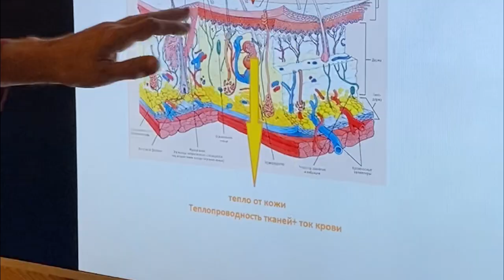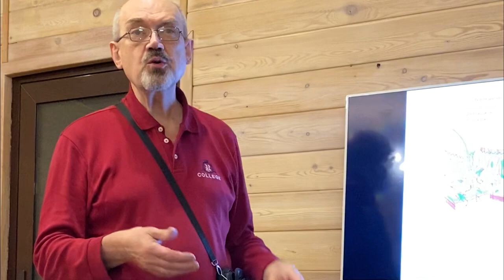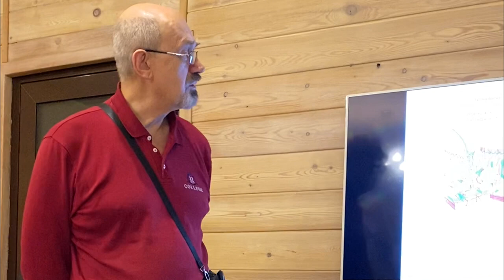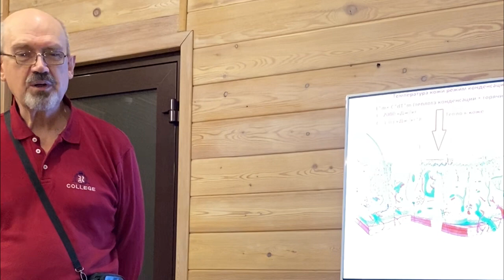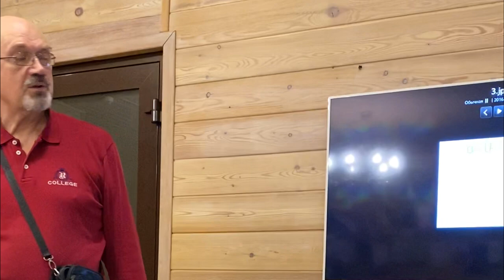Семинар Николая Петрова в Волгограде. Часть первая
В начале мая в комплексе "Тимьяновы Камни" прошел двухдневный семинар, проведённый руководителем "Творческой Лаборатории Бани", парщиком-массажистом высшей категории Петровым Николаем Николаевичем.
Тема семинара «Новый Велнес. Русская баня & СПА»